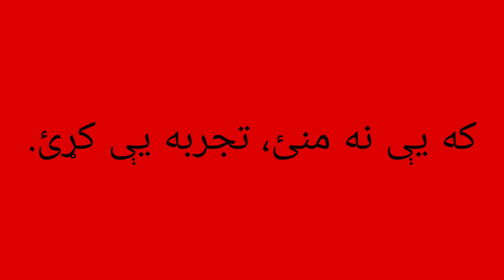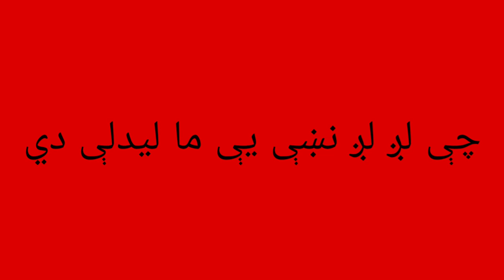غيرمستقيم تماس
Copyright: Free or CC0.